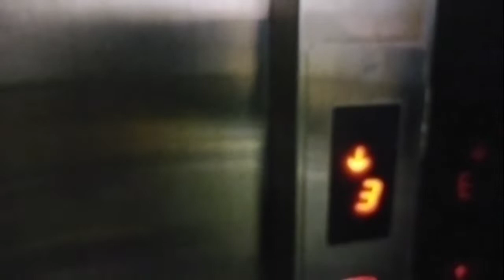My First Vlog | My College | Engineering College In Greater Noida | B.Tech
my first vlog in engineering college greater Noida .B.tech college in greater Noida .